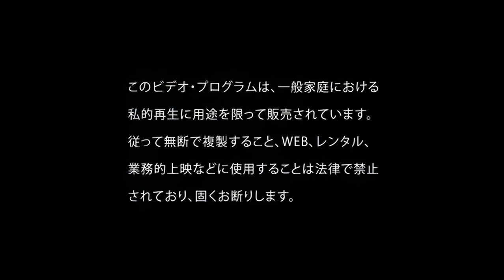DIAURA - Whiteness (1080p) (HD)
Upscaled from 480p to 1080p using Topaz Video Enhance AI
5th Single "Whiteness" released on 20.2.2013